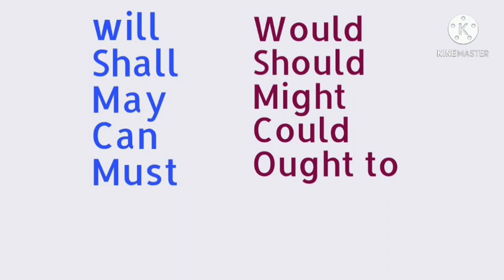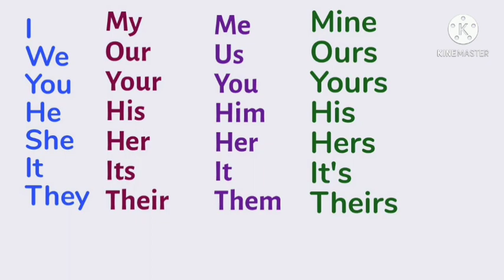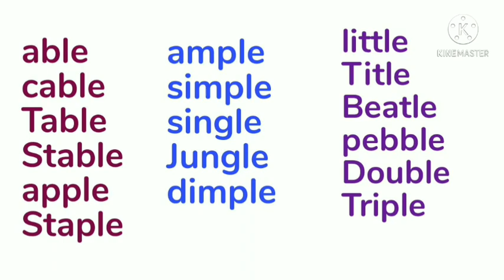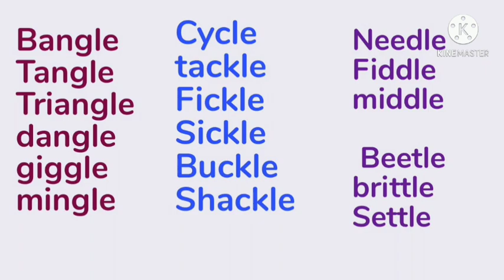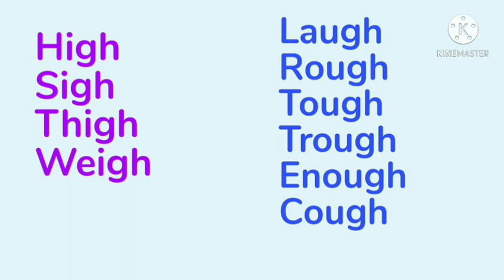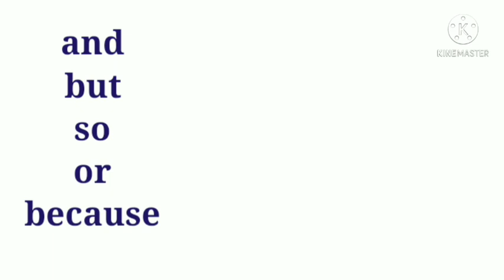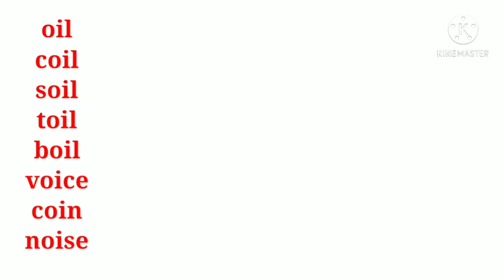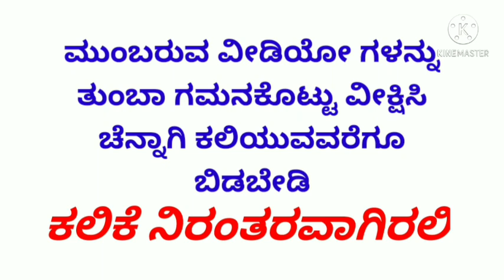ಭಾಗ 6 ಇಂಗ್ಲಿಷ್ ಗೆ ಭದ್ರ ಬುನಾದಿ ಹಾಕಿ learn english basics part 6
ಇಂಗ್ಲಿಷ್ ಗೆ ಭದ್ರ ಬುನಾದಿ ಹಾಕಿ ಇಂಗ್ಲಿಷ್ ಕಲಿಕೆಯಲ್ಲಿ ಹಿಂದುಳಿದ ಮಕ್ಕಳಿಗೆ ಒಳ್ಳೇ ಅವಕಾಶ ಕನ್ನಡದಿಂದ ಇಂಗ್ಲಿಷ್ ಕಲಿಕೆ ಸುಲಭವಾಗಿ ಮೊದಲಿನಿಂದ  abcd ಇಂದ ಎಲ್ಲರಿಗೂ ಇಂಗ್ಲಿಷ್ ಮನೆಯಲ್ಲಿ ಕುಳಿತು ಕಲಿಯಿರಿ ವಿಜಯೇಂದ್ರ ಅವರ ಯೂಟ್ಯೂಬ್ ಚಾನೆಲ್ ನಲ್ಲಿ ಕನ್ನಡ ಮಾದ್ಯಮದ ವಿಧ್ಯಾರ್ಥಿಗಳಿಗೆ ಇಂಗ್ಲಿಷ್ spoken ಇಂಗ್ಲಿಷ್ ಸುಲಭವಾಗಿ ಕಲಿಯಬಹುದು ಕನ್ನಡದಲ್ಲಿ
english for kannada students

ಮೊದಲಿನಿಂದ ಇಂಗ್ಲಿಷ್ ಕಲಿಯಿರಿ ಅತೀ ಸುಲಭವಾಗಿ.  ಕೆಲವೇ ದಿನಗಳಲ್ಲಿ ಇಂಗ್ಲಿಷ್ ಕಲಿಯುವಿರಿ.

step to learn good English ಕನ್ನಡದಲ್ಲಿ ಇಂಗ್ಲಿಷ್ ಅನ್ನು ಮೊದಲ ಹೆಜ್ಜೆಯಿಂದ ಪ್ರಾರಂಭಿಸಿ ಖುಷಿಯಿಂದ ಕಲಿಯುವಿರಿ ಸ್ಪೋಕನ್ ಇಂಗ್ಲೀಷ್ ಕಲಿಯುವುದು ಹೇಗೆ  spoken english learn from beginning from abcd bhadra bunaadi ಇಂಗ್ಲಿಷ್ ಏನೂ ಗೊತ್ತಿಲ್ಲ ಕಲಿಯಬೇಕು ಅಂದರೆ ಈ ಚಾನೆಲ್ ನಲ್ಲಿ ಇರುವ ವೀಡಿಯೋಗಳನ್ನ  ಸೀರಿಯಲ್ ಆಗಿ ನೋಡಿ ಕಲಿಯಿರಿ ಕೆಲವೇ ದಿನಗಳಲ್ಲಿ ವೇಗವಾಗಿ ಇಂಗ್ಲಿಷ್ ಸುಲಭವಾಗಿ ಕಲಿಯಬಹುದು ಇಂಗ್ಲಿಷ್ ಓದುವದು ಬರೆಯುವದು ಹೇಗೆ ಕಲಿಯಿರಿ ಮಹಿಳೆಯರು ಮನೆಯಲ್ಲೇ ಇಂಗ್ಲೀಷ್ ಸುಲಭವಾಗಿ ಕಲಿಯಬಹುದು 8ನೇ ತರಗತಿ 9ನೇ ತರಗತಿ 10ನೇ ತರಗತಿ ಪಿಯುಸಿ ವಿದ್ಯಾರ್ಥಿಗಳು ಬುನಾದಿಯಿಂದ ಇಂಗ್ಲಿಷ್ ಅನ್ನು ಕಲಿಯಲು ಇಲ್ಲಿದೆ ಬೆಸ್ಟ್ ಚಾನೆಲ್
English for kannada students English kaliyuvadu hege kannadadalli English kali fast agi English kaliyabeku English oduvadu hege bareyuvadu hege kannada medium students ge English English kaliyalu best  channel vijayeendra Kshatriya
kannada to English translation Kali spoken English begane sulabhavagi kaliyuvadu hege
ella vasinnivaru kaliyabahudu English parinaamakari English kali
mahileyarige maneyalli English